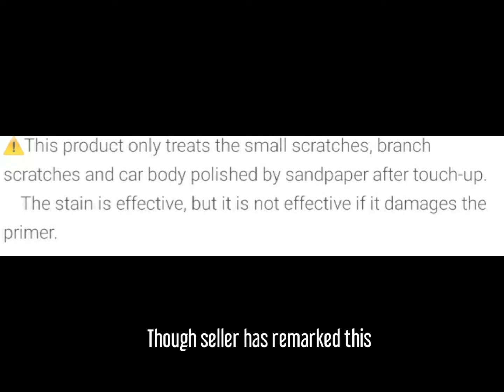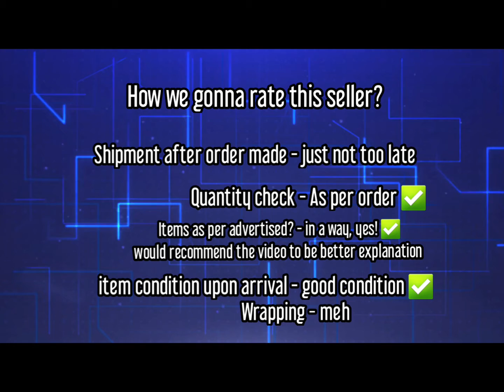How I try to repair my deep scratch on Saga FLX||Shopee Shopping: Car Repair compound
Last year  I had an accident, This accident created deep scratch on my rear bumper. I know gotta change the whole bumper or just make touch up by car specialists.

But here I am, bump into a product that visualise a deep scratch is repairable. How the outcome turn out to be?